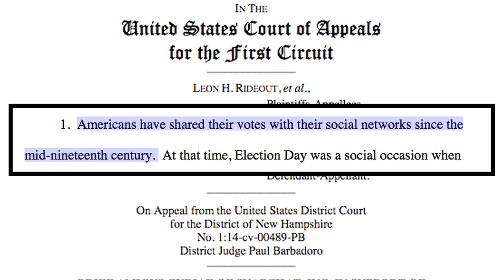Are Ballot Selfies Legal? | We the Internet TV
After New Hampshire legalizes the ballot selfie, we look at its storied history and let you know where you can and can't take your pic after you make your pick. Is a ballot selfie the best reason to vote this election?

With tensions at a fever pitch for the election between Donald Trump and Hillary Clinton, voters are heading to the polls with one question in mind: can I take a selfie there? The answer is complicated. In some places, it's thought to enable voter fraud, while others consider it an important freedom we are voting to protect.

Will you take one? Or ask one of the poll watchers or election workers to do so? Do you trust your selfie not to be fraudulent? These are the real issues these election, and don't let anyone tell you otherwise.

Credits:

Alise: Alise Morales

Director: Lou Perez
Writer: Jeffrey Lombardo
Editor: Greg Burke
Assistant Producer: Jordan Best
DP:  Jonah Serfass
Sound: Fernando Castillo
Graphics: Kahim Smith
HMU: Jenny Diaz
Intern/Teleprompter: Luke Spallino

Executive Producers: Maurice Black, Lou Perez, Erin O’Connor, & Rob Pfaltzgraff
Creative Director: Erin O'Connor
Head Writer: Lou Perez
Creative Producer, Marketing: Lana Link
Marketing: Toby Muresianu